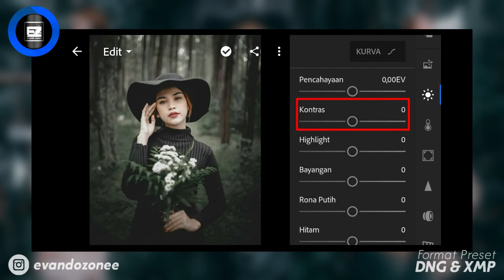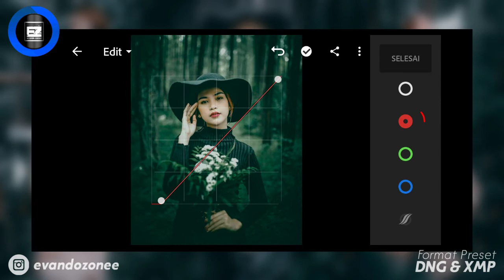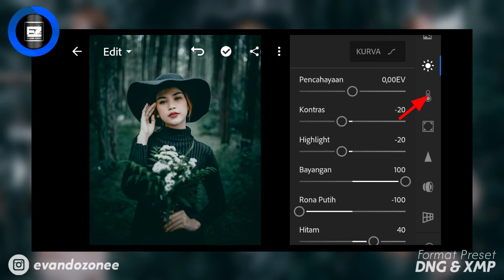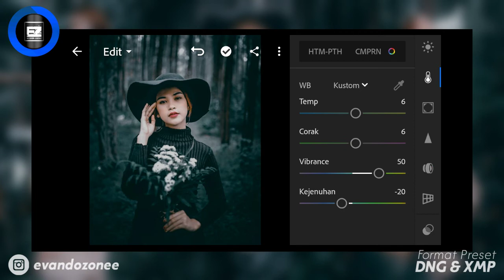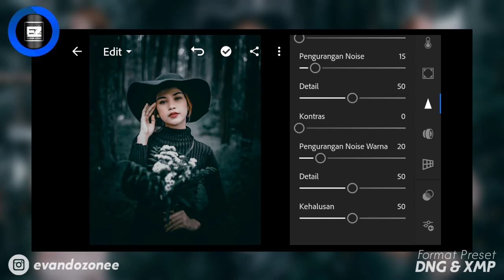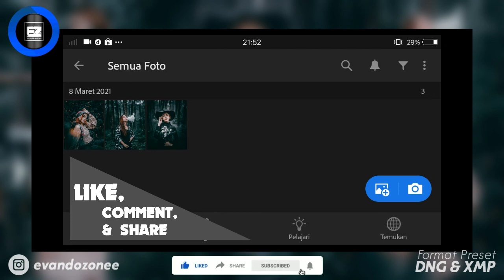Tutorial Edit Foto Prime Tone | Free Lightroom Presets DNG and XMP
Hallo, berikut ini tutorial edit foto prime tone lightroom presets, Jadi bagi kalian yang mengikuti secara manual, kalian silahkan ikuti saja langka2 editing di video ini, dan bagi kalian yg ingin mendowload presets ini, linknya ada di bawah ini, tapi kalian wajib simak video ini, karna presetsnya harus di ekstrak dengan masukan password, dan passwordnya akan muncul dalam video tutorial ini.
Oke cukup sekian, semoga kalian tertarik dengan Filter atau Presets ini, simak video tutorial editing ini sampai selesai.
Jangan lupa untuk sesuaikan dengan kecerahan di foto kalian.

📌FORMAT PRESET DNG & XMP

👉(ada password ya gan
Perhatikan di bagian ujung kanan atas video ( i'card ) Password berupa angka, bukan kata atau kalimat)

Apk Edit Foto
LIGHTROOM PREMIUM v6.3.0

➡️VIDEO TERBARU

👉  BLACK PRESET | PROFESSIONAL

All goes according to God's will, may God always be with you in every endeavor🙏

adobe lightroom mobile free,
adobe lightroom mobile free presets,
adobe lightroom mobile full tutorial,
adobe lightroom mobile filters,
adobe lightroom mobile face editing,